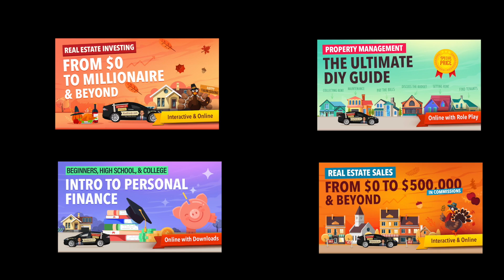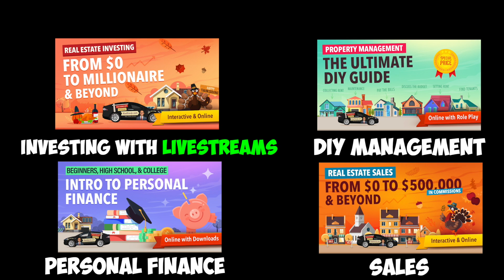Did Google just Kill Robinhood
Let's talk about the google checking account and Google Cache (cash).

✅✅More Links✅✅
🎁Books on Money
⚙️Gear I Love
⚠️Best way to reach is via our private livestreams in the investing & sales course. Otherwise, DM Kevin: @MeetKevin:

❎I am not a CPA, attorney, insurance, or financial advisor and the information in these videos shall not be construed as tax, legal, insurance, construction, engineering, health and safety, electrical or financial advice. IF stocks or companies are mentioned, Kevin MAY have an ownership interest in them -- DO NOT make buying or selling decisions based on Kevin's videos. If you need such advice, please contact a qualified CPA, attorney, insurance agent, contractor/electrician/engineer/etc. or financial advisor. Linked items may create a financial benefit for Meet Kevin®. The Paffrath Organization is a licensed real estate brokerage doing business as Meet Kevin® in California under DRE #02032575.

Trademarked Slogans (no use without written permission):
⛔️Meet Kevin ®
⛔️No-Pressure Agent ®
⛔️Providing More ®

General questions? Please Instagram DM @MeetKevin.